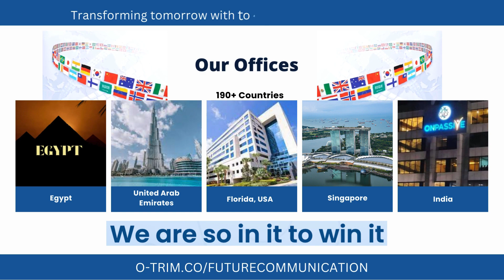No copycat technology!!! Our products are built from the ground up. Come and take a look for free!